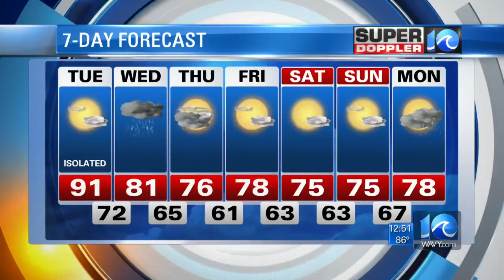Super Doppler 10 (Irma Midday Update)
Jeremy Wheeler looks at midday updates for Hurricane Irma, newly formed Tropical Storm Jose and the Back-to-School forecast.